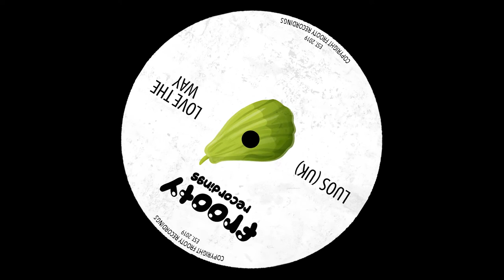Luos (UK) - Love The Way (Free Download) [FTY067]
Download your copy now via our SoundCloud page!